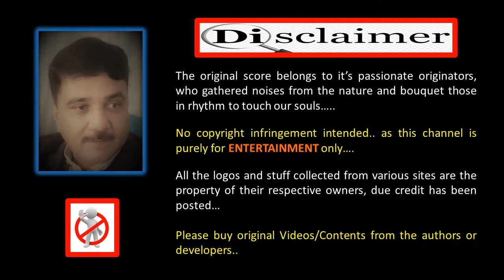Phoolon Ke Rang Se | Prem Pujari (1970) | Karaoke Voiced by Areeb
Prem Pujari is a 1970 Indian Hindi-language film produced, directed and written by Dev Anand for Navketan Films. The movie stars Dev Anand, Waheeda Rehman, Shatrughan Sinha, Prem Chopra, Madan Puri and a then-unknown Amrish Puri. It has several popular songs composed and directed by S. D. Burman. The songs were written by Gopaldas Neeraj. He along with S. D. Burman, all singers and musicians gave one of their best work to help earn the limited fame (albeit, it was a colossal commercial failure) garnered by the film mainly because of its memorable music. Three songs of this movie are evergreen; "Shokhiyon Mein Ghola Jaye" sung by Kishore Kumar and Lata Mangeshkar and "Rangeela Re Tere Rang Mein" sung by Lata Mangeshkar and "Phoolon Ke Rang Se" sung by Kishore Kumar.